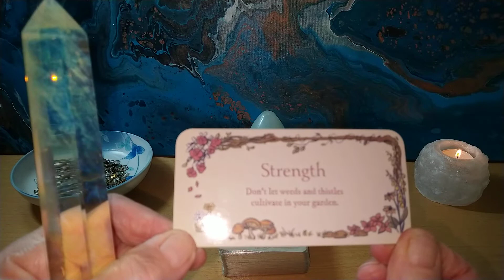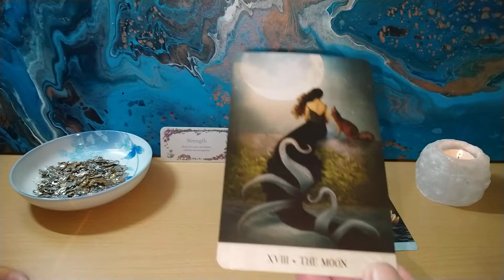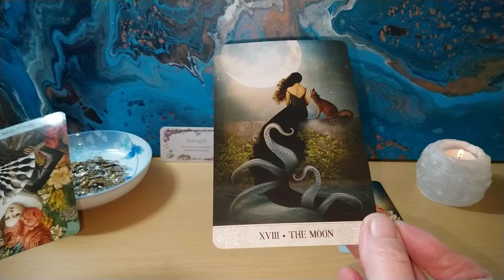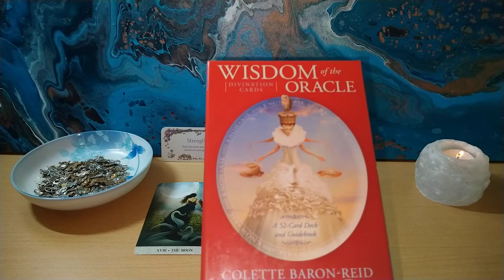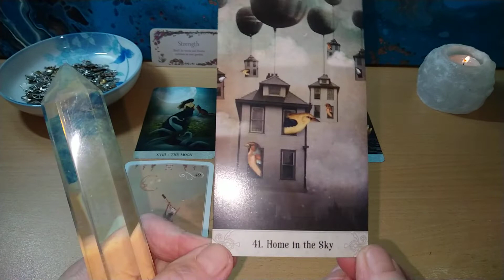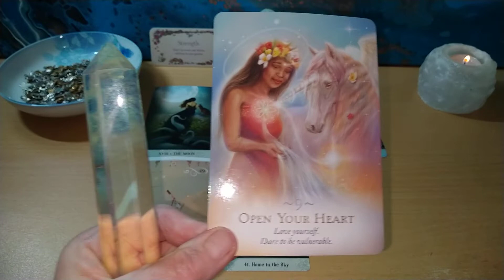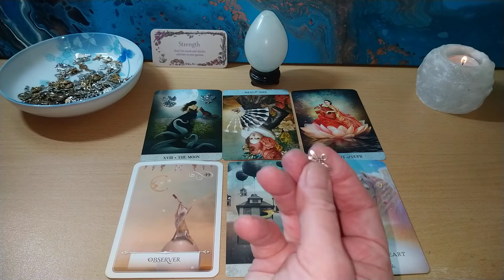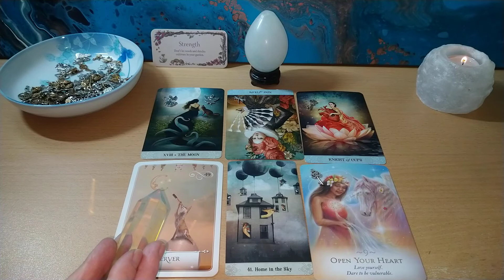Daily Tarot 10th February 2022 🌺💗 Staying Masters of your Heart as deception is revealed 💗🌺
Or you can send me a gift from my wish list